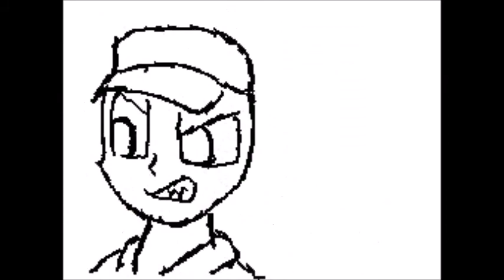FNAF Stay Calm animation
This is a fan animation of SCott Cawthon's "Five Nights at Freddy's" franchise. All characters belong to him.

This song was sung by the amazing Griffinilla! go check it out!

This was made a while back, but decided to upload anyway. This was made by Michaela, the better sister!